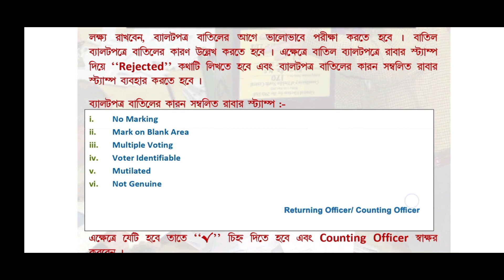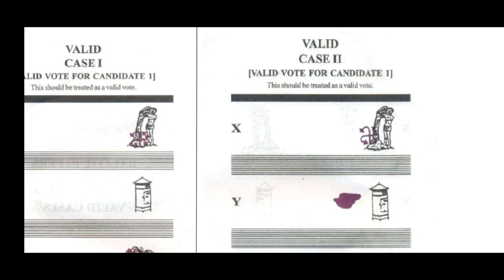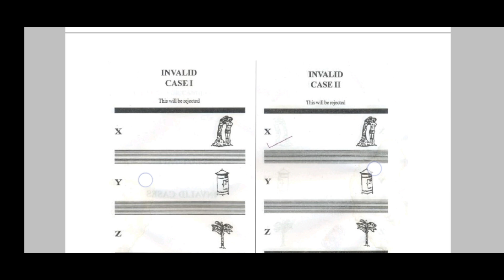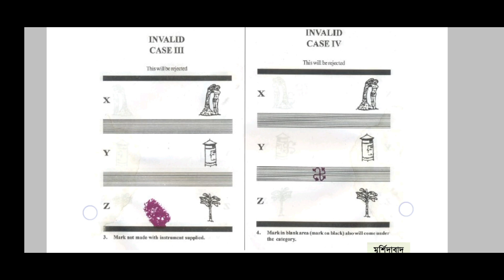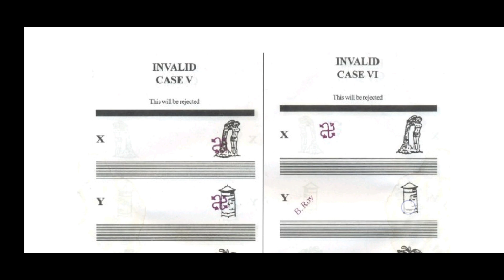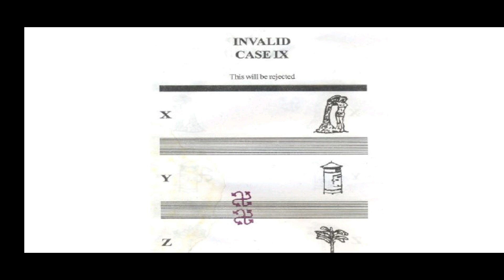valid আর invalid Ballot পেপার ভাবে চিহ্নিত করবো vote counting procedure